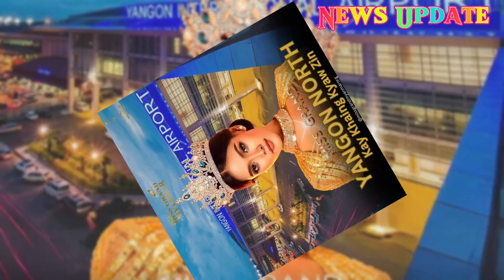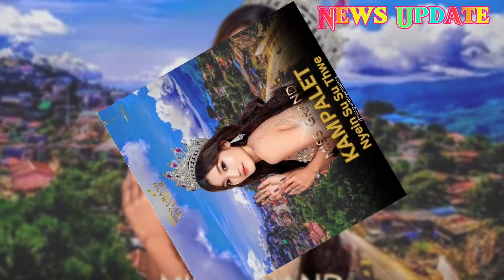2024 Miss Grand Myanmar Model Series (2024ခုနှစ် မြန်မာနိုင်ငံ ပြည်နယ်တိုင်းအသီးသီးမှ မော်ဒယ်များ😍😍